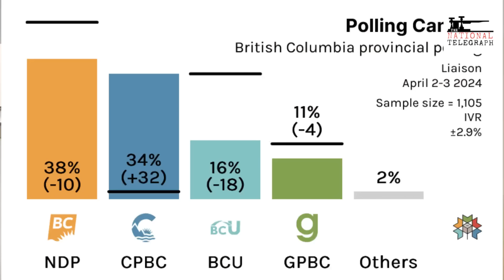David Eby's NDP government is falling apart (BC Conservatives make big polling gains)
Wyatt Claypool breaks down the new polling out from British Columbia showing the BC Conservative Party within just 4% of Premier David Eby's BC NDP. Multiple scandals, policy failures, and massive arrogance are all forces pushing down Eby and the NDP's polling. It may be enough to make John Rustad the new BC Premier in the fall.

The BC United Party continues to slip further in the polls, fueling the rise of the BC Conservatives. The NDP has also left their working-class base behind and their radical policy is alienating voters.